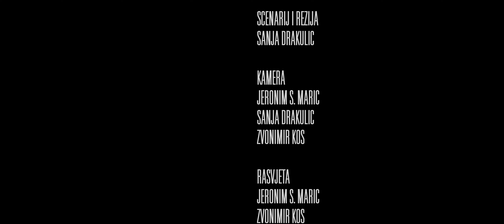Adastra - Zbogom ljubavi (Official Music Video)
Official music video for “Zbogom ljubavi” by Adastra.​

🎶Stihovi: Alka Vuica
🎶Glazba, mix, master i aranžman: Jeronim Szabolcs Marić
🎸Bas gitara: Armando Filipi

🎥 Redateljica: Sanja Drakulić
🎥 Editing, DOP, kolorist : Jeronim Szabolcs Marić
🎥Rasvjeta i kamera 2: Zvonimir Kos
🎥Glumica: Vini Jurčić
🎥Glumac Martim Malheiro
🎥Asistenti: Henrique Caproni Siqueira i Cinti Ramo Matos

Hvala IRIS MBM vrtnom centru
Hvala Kulturnom Centru Mesnička